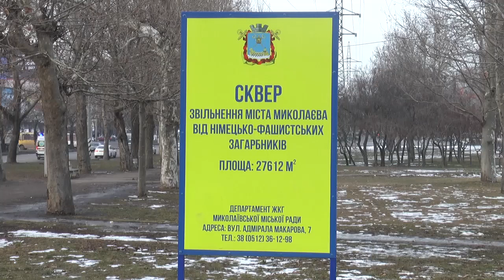Цілодобовий пункт обігріву для бездомних працює в Миколаєві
У Миколаєві сьогодні відкрили пункт обігріву для безхатченків. Намет може вмістити до ста людей, функціонуватиме цілодобово, щонайменше – до кінця лютого.